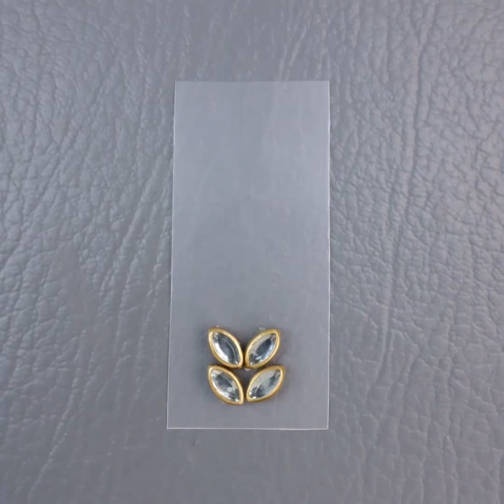Girls DIY - Fancy Jewelry Making Ideas !!!